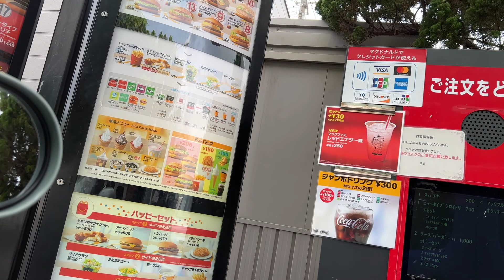Well, that was embarrassing! | Vlog | park with the boys & mini story time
Until my next video, Elizabeth Nicole